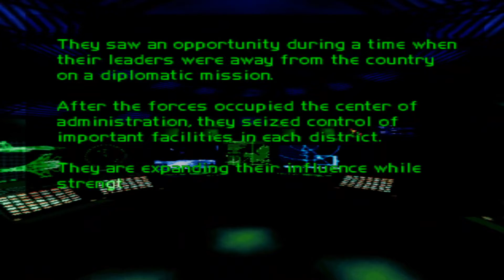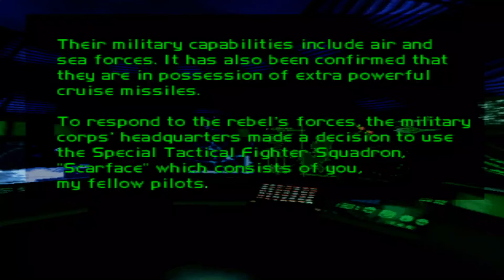Ace Combat 2 Easy Playthrough Mission 1 Gambit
So something from 2016 that needs to be redone and it starts now with better Quality and everything